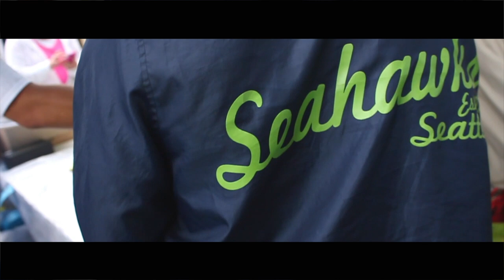Battle in Seattle 2014 | Sweets Kendamas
The Sweets crew got to travel out to the beautiful Pacific Northwest this past August for the 3rd Annual Battle in Seattle. The Battle in Seattle is always one of our favorite events to go to, the competition is always top notch and Washington is such a beautiful place to visit. We got to hang out with the team and film the day before which is always a fun time.

Congrats to Sam Cannon of Kendama Co for taking 1st place in the Open Division, and congrats to Jacob Trebil who traveled all the way out to Seattle from Minnesota and won 1st place in the Advanced division.

Big thanks to Gus Carstens for making the event happen!

Edited by: Cooper Eddy and Thibaut Arcos

20syl - Ongoing Thing (Instrumental)
Drake - Trophies (Mr. Carmack Remix) [Les Djinns]
Ennio Morricone - L' Estasi Dell Oro
A Tribe Called Quest - Jam